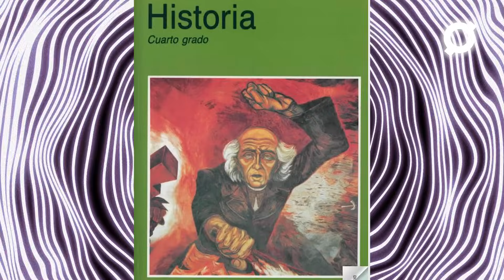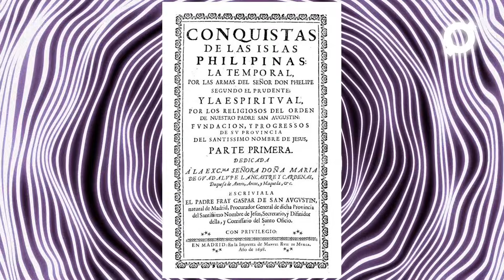Capítulo 156: El lado OSCURO de la HISTORIA DE MÉXICO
La historia de México es larga y extensa, claro que hay cosas de las que podemos hablar aquí. En este capítulo vamos a desmentir a los héroes de la patria, a los villanos del país y sucesos FALSOS que nos hicieron creer cuando éramos niños en pro de una sociedad patriota y fiel que está dispuesta a entregar su vida por la bandera. Sabemos que te va a encantar.

Sergio Castillón:
@‌castillonsergio
Instagram (@castillonsergio)
Mynor Cordón:
@‌mynor_cordon
Mike Gálvez
@‌mikegal99